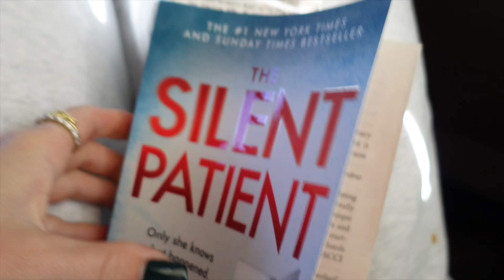VLOG: my first ever snow trip!!! ❄️